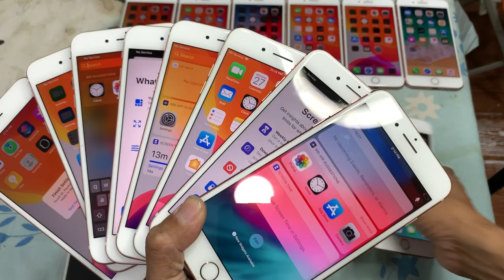តម្លៃ iPhone 7Plus 32G $210-$230 កញ្ចប់ថ្មី ធានា1ខែ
iP 7plus 32G $210-$230 កញ្ចប់ ធានាល្អ ថែម​ PowerBank
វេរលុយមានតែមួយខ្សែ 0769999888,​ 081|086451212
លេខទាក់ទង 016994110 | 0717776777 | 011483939